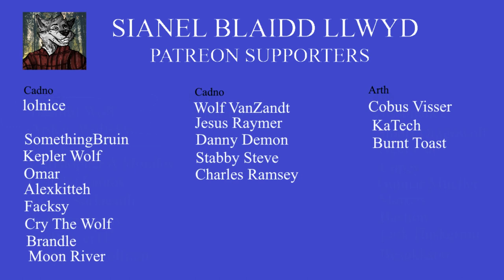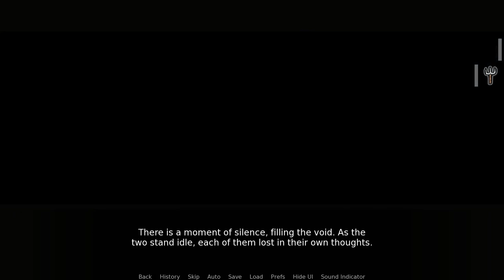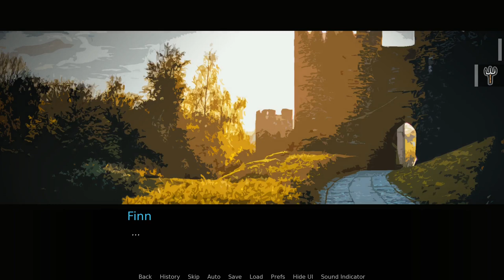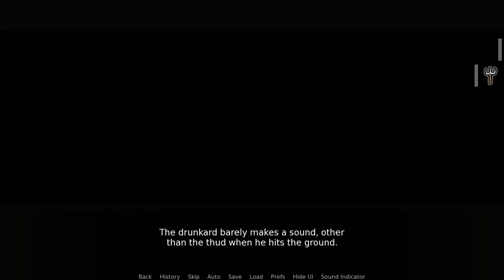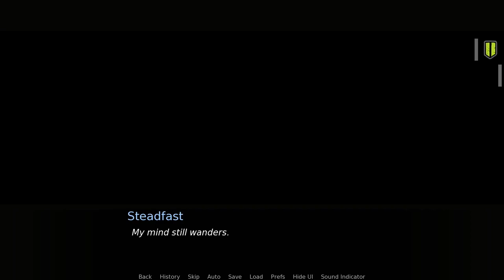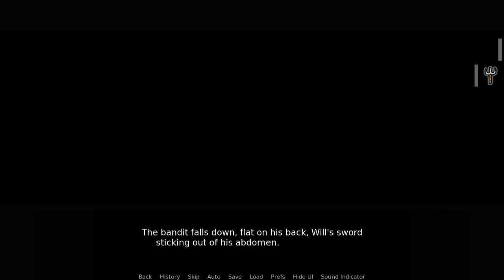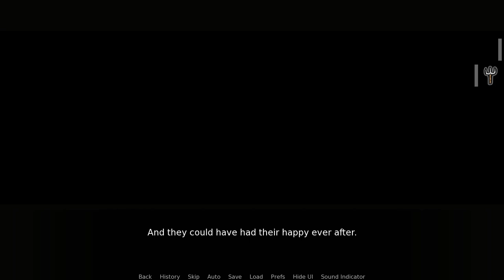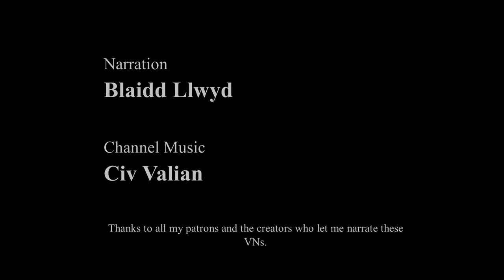Steadfast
Steady your heart my friend.

Steadfast is by GruntSteel and Drakes and is available on itch.io.

Check out Familiar Travels and Limits while you're there.